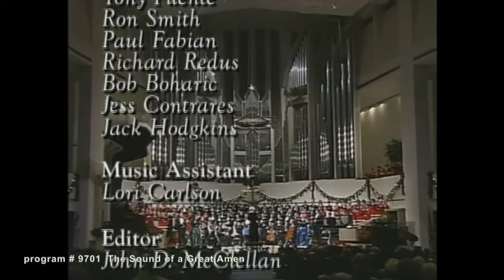THE SOUND OF A GREAT AMEN (The Joy of Music with Diane Bish)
9701 THE SOUND OF A GREAT AMEN Diane Bish presents music based on the word "AMEN" performed on organs in churches of Germany, France and Coral Ridge Presbyterian Church. Music includes Handel "Hallelujah Chorus" & "Amen Chorus," A. Sullivan "The Lost Chord," Whitworth "Old Hundredth," Bock "Toccata," R. Schumann "Intermezzo."